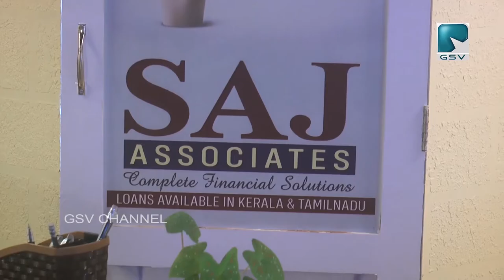സാജ് അസോസിയേറ്റ്സ് വടകര മാർക്കറ്റ് റോഡിൽ പ്രവർത്തനം ആരംഭിച്ചു..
സാജ് അസോസിയേറ്റ്സ് വടകര മാർക്കറ്റ് റോഡിൽ പ്രവർത്തനം ആരംഭിച്ചു..ലോൺ സംബന്ധിച്ച എല്ലാ കാര്യങ്ങൾക്കും സാജ് അസോസിയേറ്റ്സിനെ സമീപിക്കാം